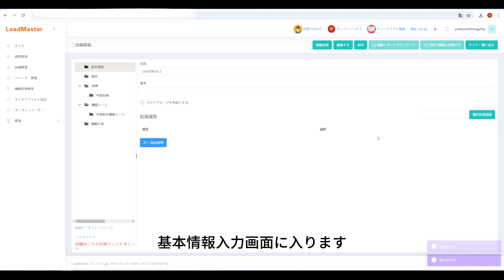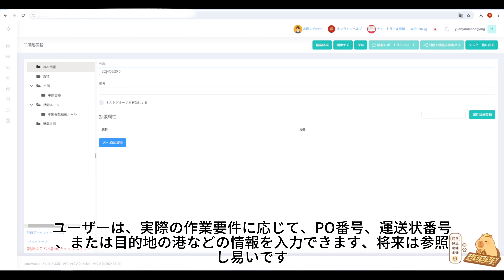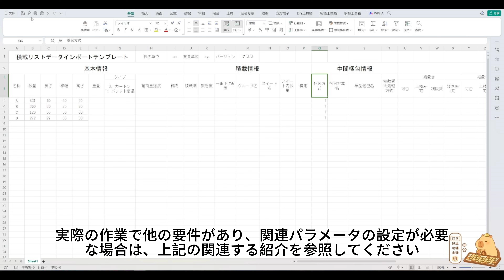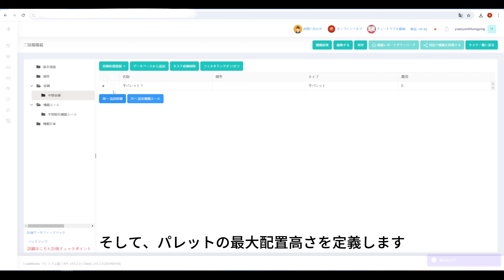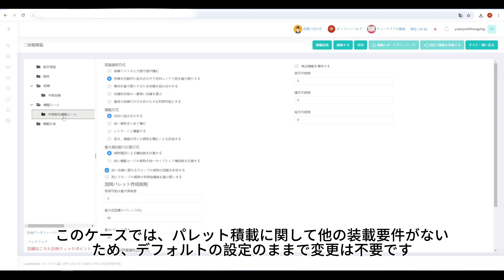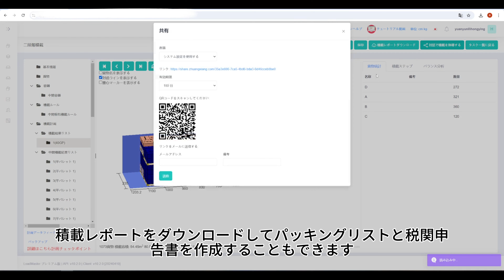高さが異なるパレットを動的かつ柔軟に生成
コンテナの高さスペースを最大限に活用し、異なる高さのパレット（高低パレット）を柔軟に生成する方法を見てみましょう！一緒にガイドビデオをチェックしましょう！